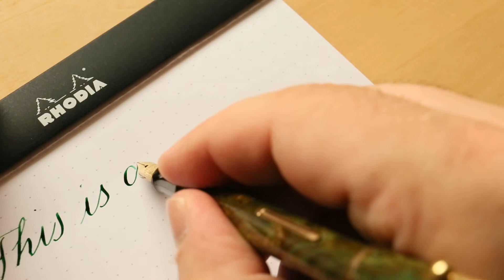Vintage Waterman's 92 Fountain Pen IDEAL Flexible Stub Nib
this is a Vintage Waterman's 92 Fountain Pen IDEAL Flexible Stub Nib
Diamine Ultra Green on Dot Rhodia